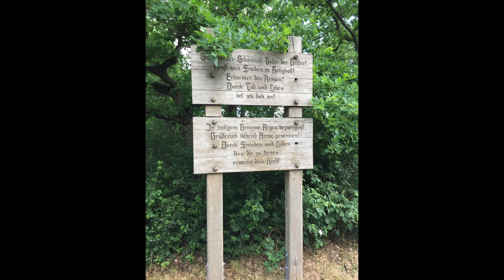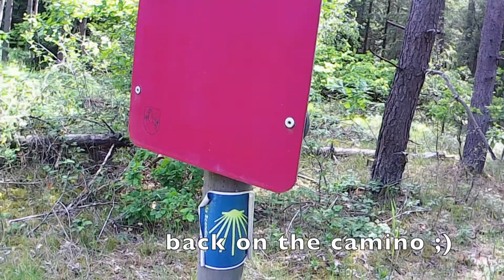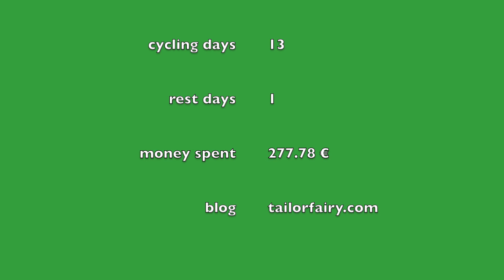bicycle touring through Lower Saxony, Germany - day 14: the last day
In May/June 2020 I did a 14-day tour with my bamboo bicycle Charlotte through Lower Saxony, Germany. This is the video of the fourteenth day, June 5th 2020, cycling from Uelzen to Lüneburg.
The day was fine and I contemplated if I should do another camp-night and cycle the whole way back until I reached Lüneburg and was already so overwhelmed by the traffic. So spending the next day cycling through Hamburg lost all its appeal and I took a train for the rest of the way.